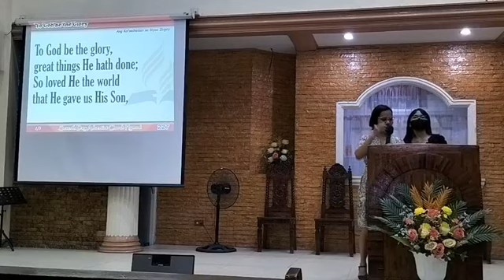April 21 2023 Vesper Service